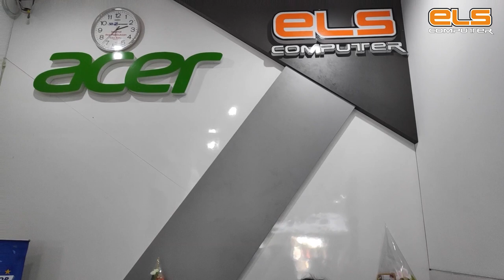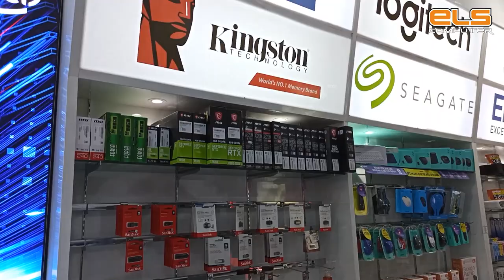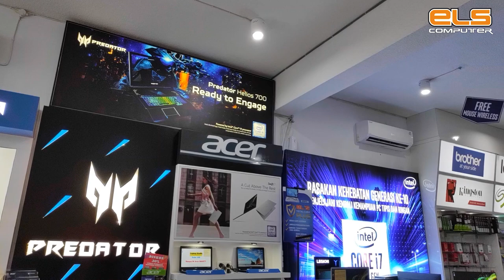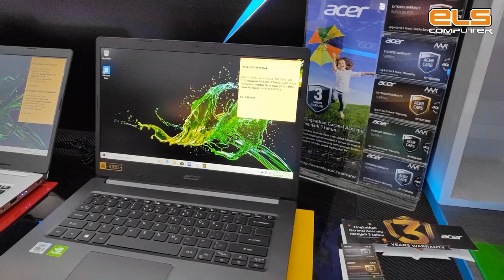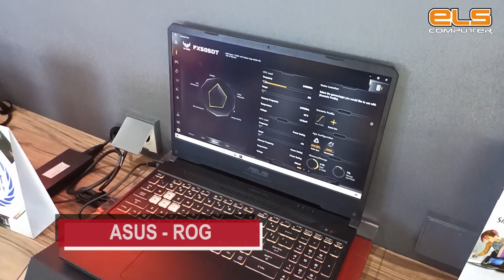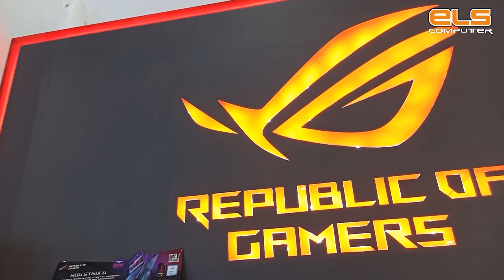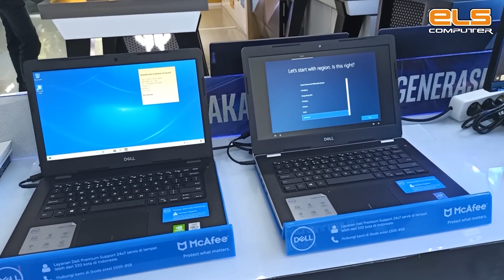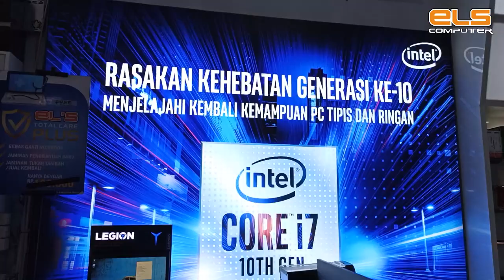ELS Computer Semarang 2020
Pusat Belanja Komputer kota Semarang
Jl. MH Thamrin No.45, Miroto, Kec. Semarang Tengah, Kota Semarang, Jawa Tengah 50134
Buka setiap hari :
Senin - Sabtu : pukul 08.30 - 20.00
Minggu/ Hari libur : pukul 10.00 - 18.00